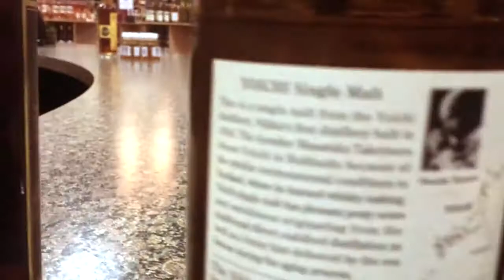The Dawn of the 5th Annual WeHa Whiskey Festival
Coming Saturday October 14th.